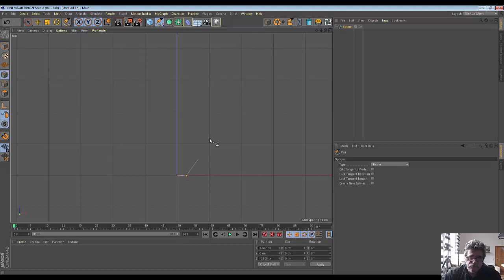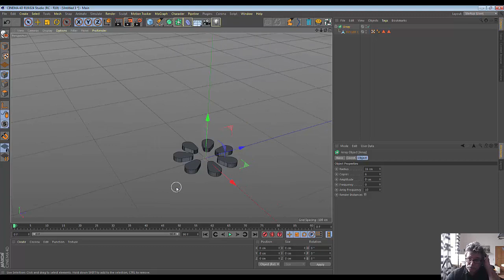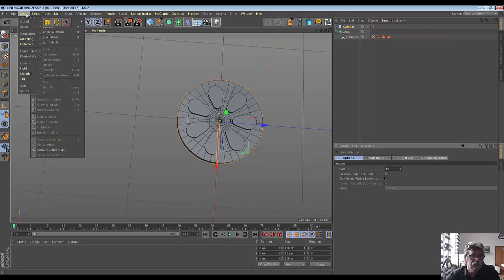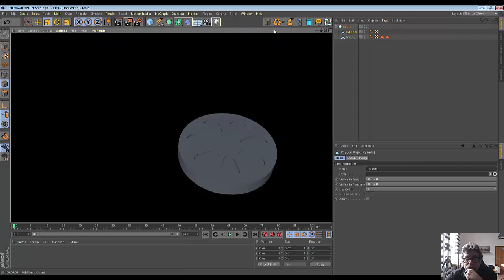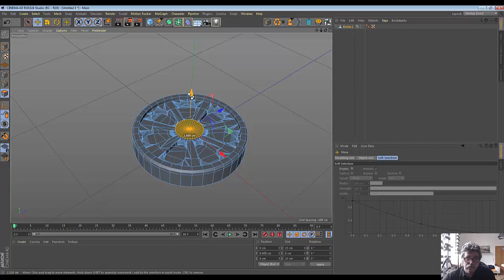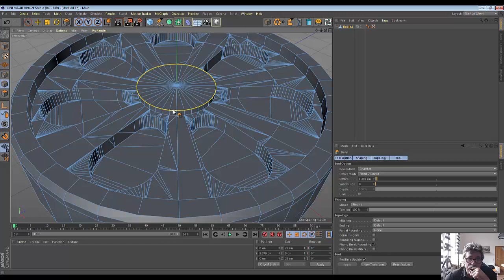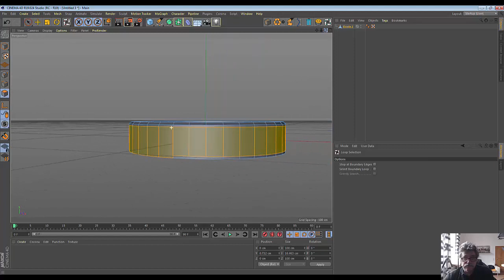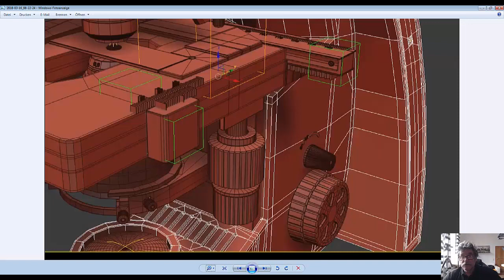27. cinema4D. Microscope, Регулятор часть6